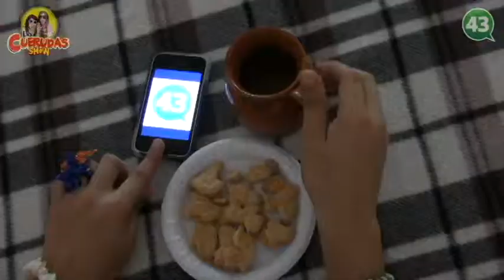Las Cueruda`s Show - Reporte semanal 15